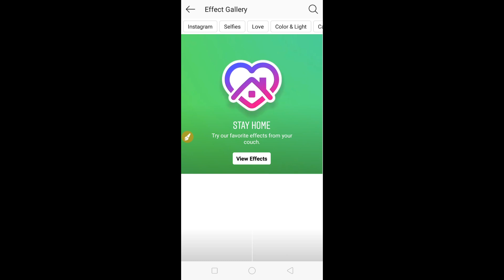How To Use Find Out Your Genetic Heritage Filter | Genetic Scanner Filter Wala Video Kaise banaye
Tik tok par genetic heritage filter wala video Kaise banaye

tik tok new trend genetic heritage filter VFX
tik talk per genetic heritage scaner peda Kaise banaye
how to use out of your genetic haritage filter on tik tok